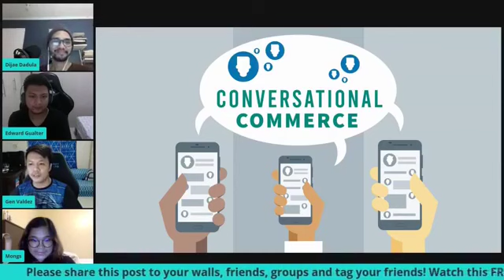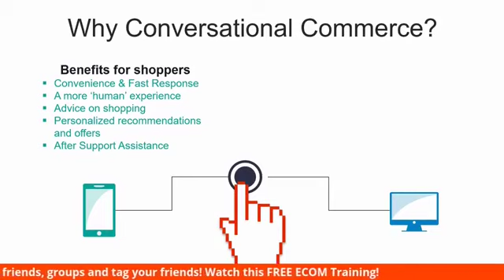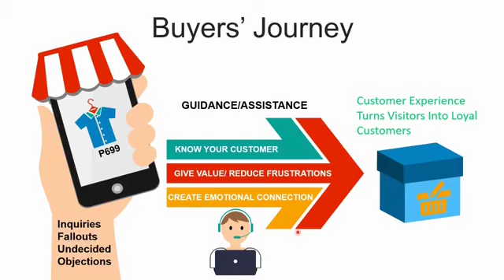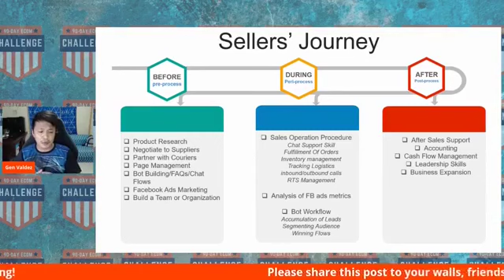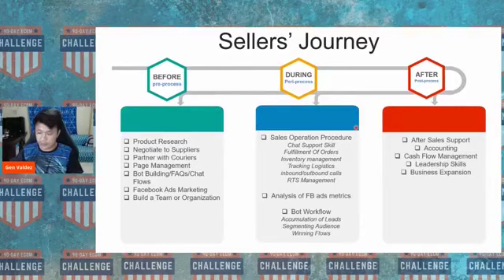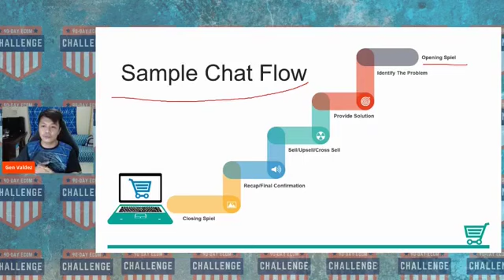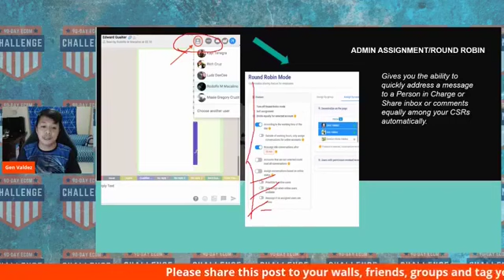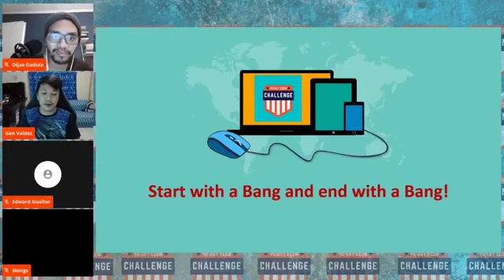See How You Can Sell Easily & Cost-Effectively on Facebook Messenger™ with Pancake System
Join us to get FULL training of our craziest Zero to 7 Figure Strategies

Hey there! Ito yung process to get into our Lifetime  Full Pancake + ECOM course!

5,000 lang lifetime, lahat ng ECOM lessons, Pancake, POS,Botcake, adcake setup at strategy na ginamit at tinuro namin pati fb ads, marketing, chatflow, atbp

Please find the info how to apply here

Note this is paid training.

Start Earning More selling online with Pacake, 14days free then P450/month to start